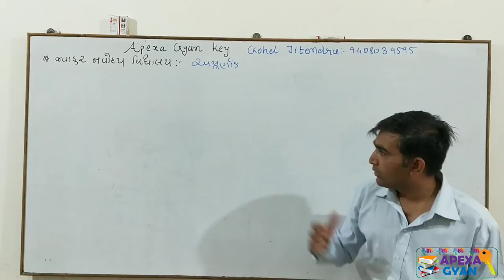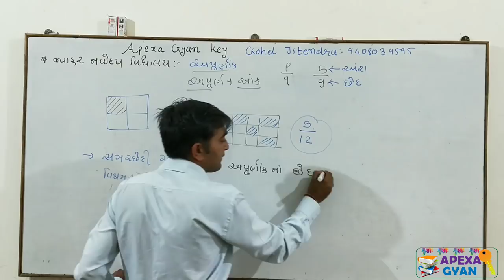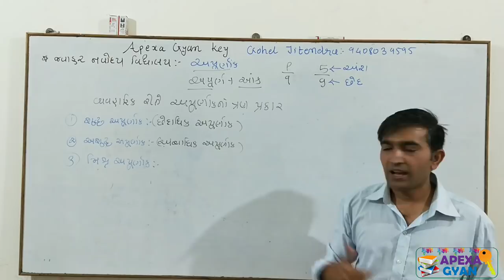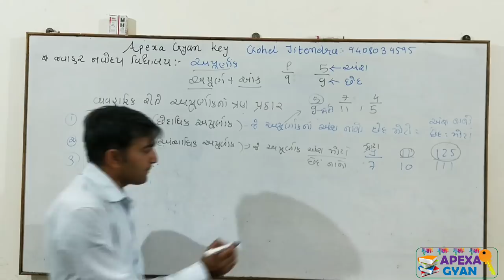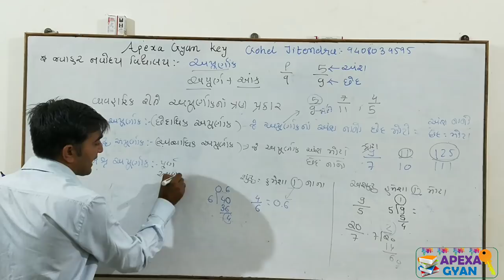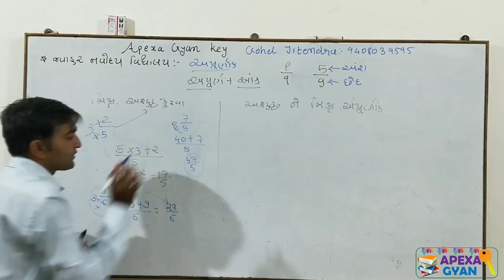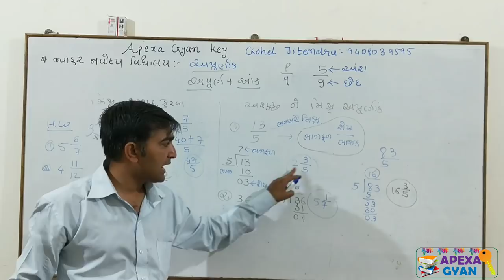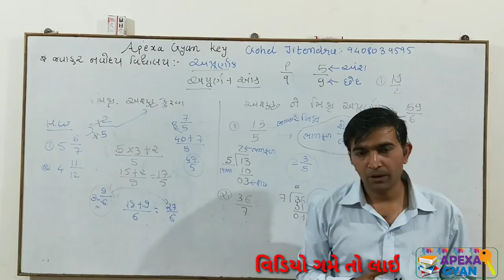જવાહર નવોદય વિદ્યાલય -અપૂર્ણાંક .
જવાહર નવોદય વિદ્યાલય પ્રકરણ ૬ ગણિત માં અપૂર્ણાંક ની સરળ સમજૂતી આપવામાં આવી છે.શુદ્ધ અપૂર્ણાંક અને અશુદ્ધ અપૂર્ણાંક મિશ્ર અપૂર્ણાંક ની વ્યાખ્યા આપવામાં આવી છે.